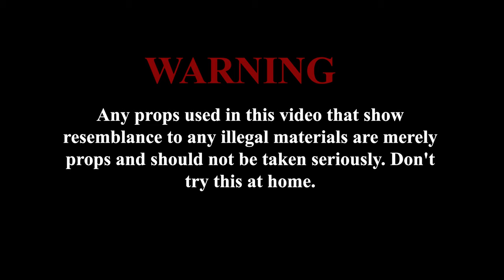[tr.gta-world.com] Flak-Bubble Bath (Official Music Video)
"Bubble Bath" by Flak
Directed by Ra' & Flak In World
Produced by Flak In World